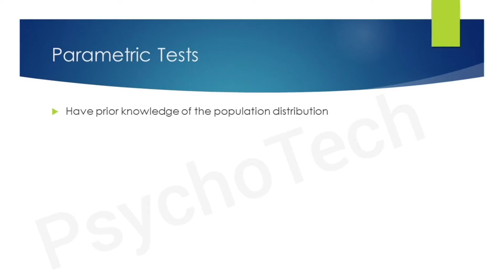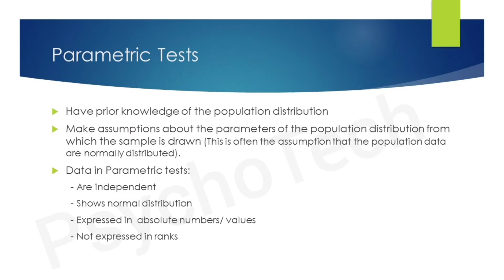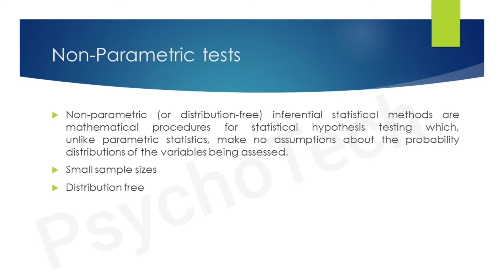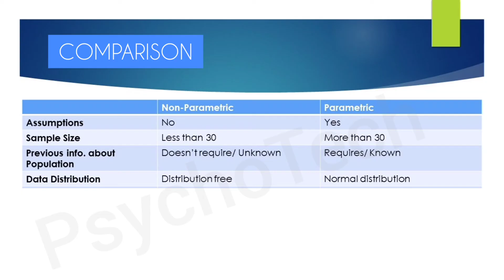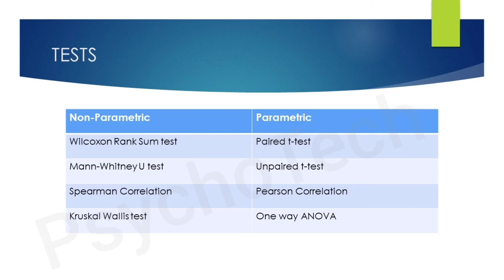Difference between Parametric and Non Parametric Tests | Comparison | Statistics in Psychology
In Statistics, Parametric statistics are based on assumptions about the distribution of population whereas, Nonparametric tests are not based on assumptions.

Common parametric tests are, for example, the Student's t-tests. Common nonparametric tests are, for example, the Mann-Whitney-Wilcoxon test.

Books for Reference:

Statistics in Psychology and Education by SK Mangal

A SHORT TEXTBOOK OF PSYCHIATRY by Niraj Ahuja

Best books for Statistics in Psychology and Education

Best books for Research Methodology

Timecodes
0:00 - Intro
0:54 - Parametric Tests
1:36 - Non Parametric Tests
2:01 - Comparison between Parametric and Non Parametric Tests
3:43 - Statistical tests used for Parametric and Non Parametric